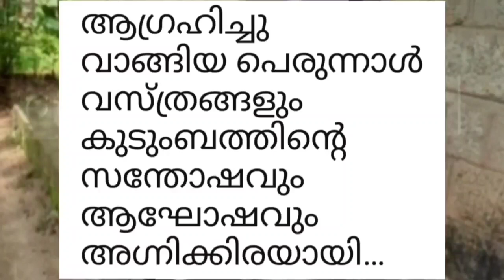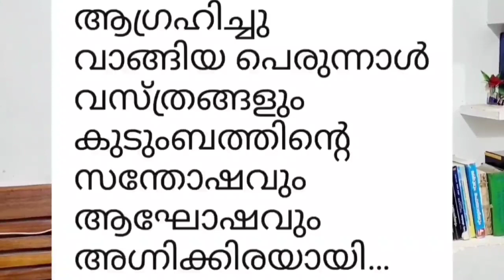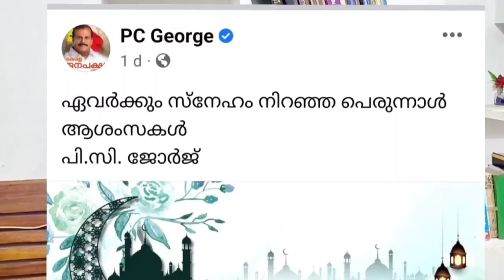പെരുന്നാളിന് സ്വരൂപിച്ച പണവും വസ്ത്രങ്ങളും കത്തി ചാമ്പലായി, പാവപ്പെട്ട കുടുംബം തോരാ കണ്ണീരിൽ😪😪